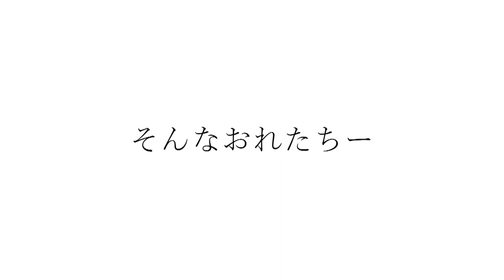カッコいいギター教室「ロックなパジャマーズ」